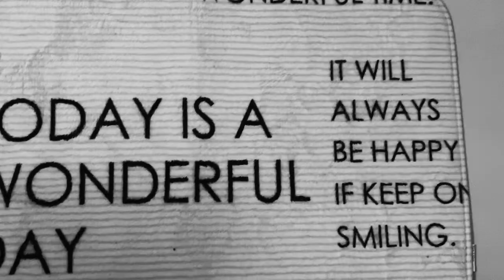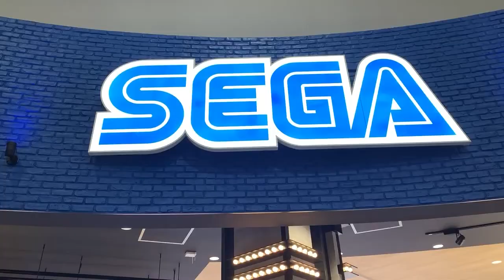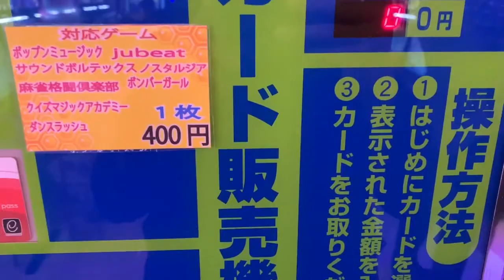Tales from Japan 12 - The AEON Mall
Here is some info about the most popular shopping center in the town I'm living in.